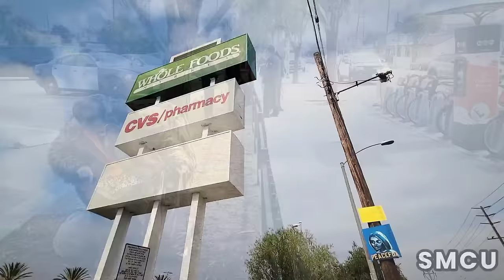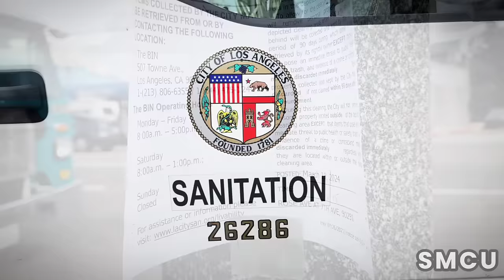Lincoln and Rose Cleanup: A Cleaner Venice as Homeless Encampments Diminish, Signaling Progress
Following the significant cleanup operation at Lincoln and Rose in Venice on March 21, 2024, the area has notably fewer homeless encampments, offering a cleaner and more orderly appearance. This change indicates progress in housing numerous homeless individuals, aligning with the city's goals for sustainable homelessness solutions.

Before the cleanup, the community received 48-hour notices, advising of the operation and requesting the removal of personal belongings from the designated areas, with a warning that left items would be collected.

During the cleanup, Los Angeles Sanitation provided a 15-minute period for homeless individuals to move their belongings. Law enforcement assisted in relocating people from the targeted areas, and sanitation workers handled the removal of unclaimed possessions.

The initiative, a collaboration between the City of Los Angeles and Clean Harbors Environmental Inc., saw teams in protective suits strictly adhering to safety protocols. The Department of Public Works and Clean Harbors focused on non-hazardous and hazardous waste, respectively.

Los Angeles Police ensured safety and order, issuing no citations for public camping under Ordinance 56.11. This cleanup is part of a comprehensive city strategy to combat homelessness, emphasizing immediate interventions and long-term solutions for systemic change.